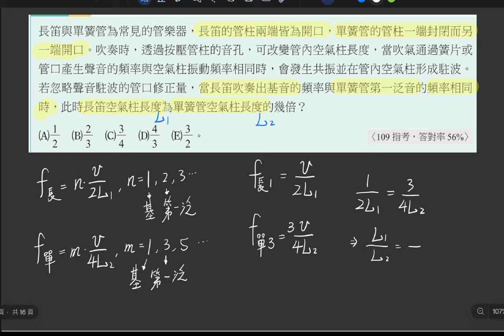2-2 講義p79 例1